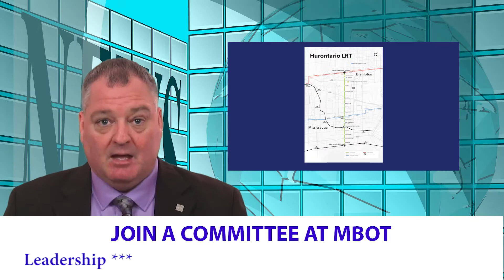20190322 MBOT TV Weekly Recap